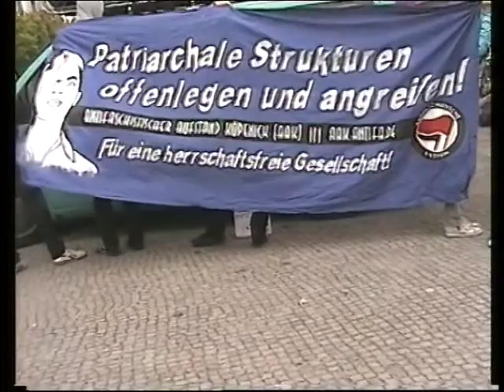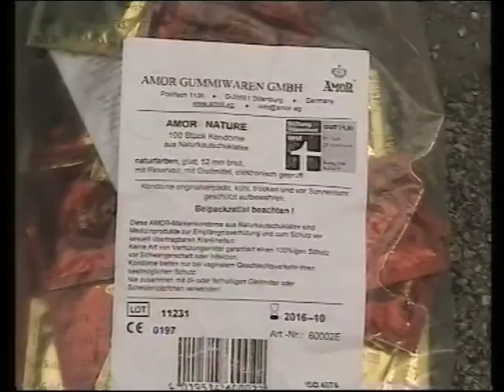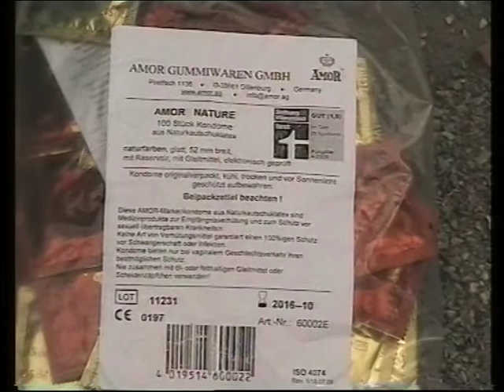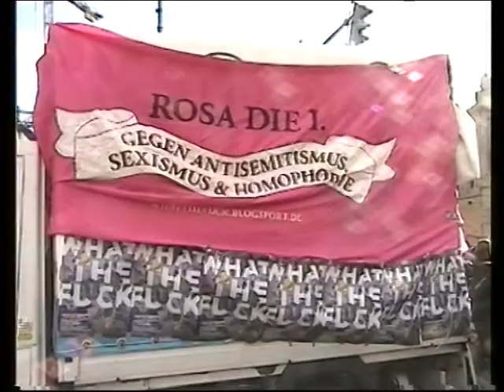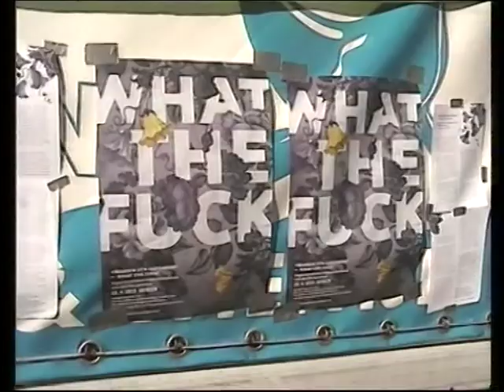1000 Kreuze in die Spree (2012)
Am 22.09.12 gab es mal wieder einen "1000 Kreuze Marsch" durch Berlin, der natürlich von uns mit kreativem und vielfältigem Protest begleitet wurde.